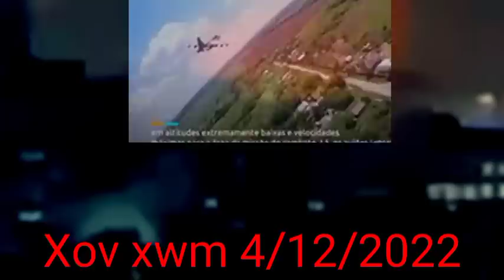NEWS 4/12/2022 xov xwm tsov rog lavxia tsis Kam thau tub rog .tseem yuav tua loj tshaj qub tuaj